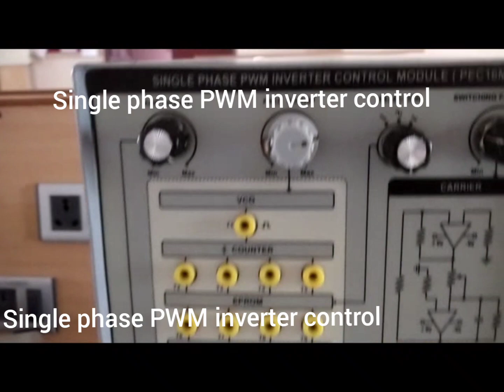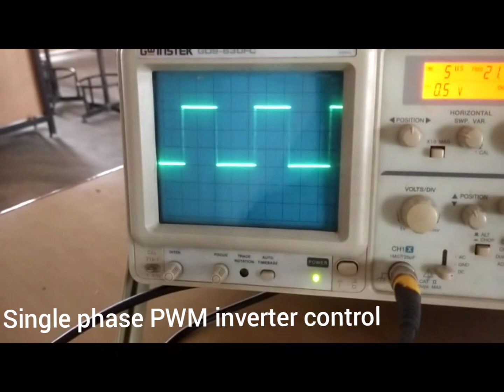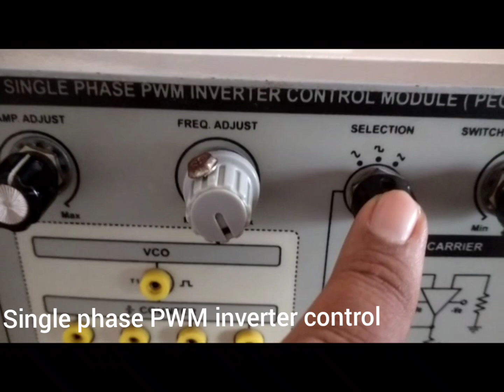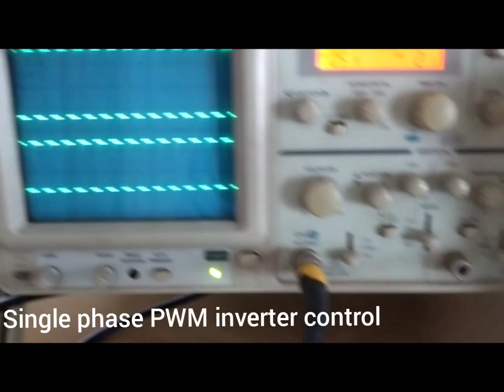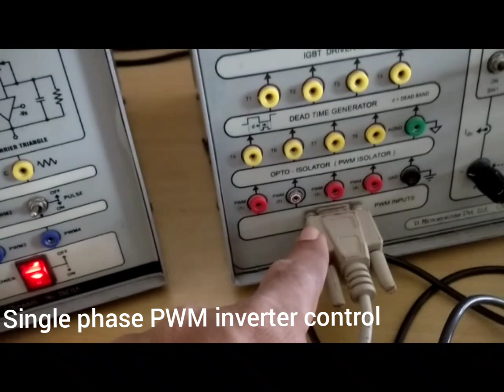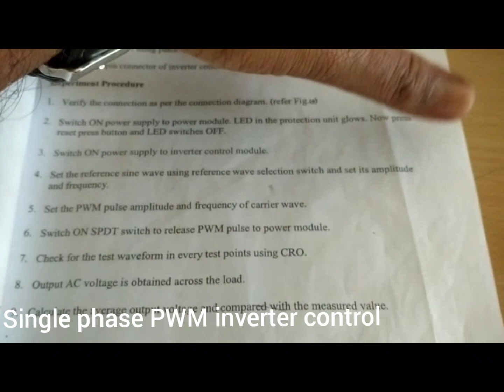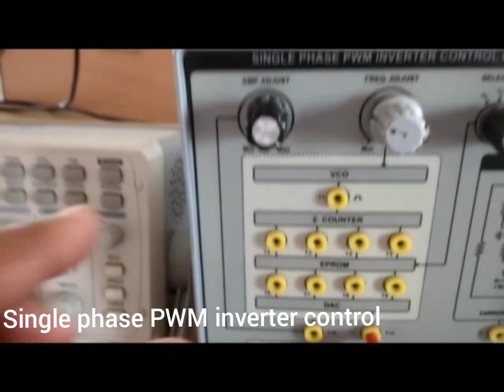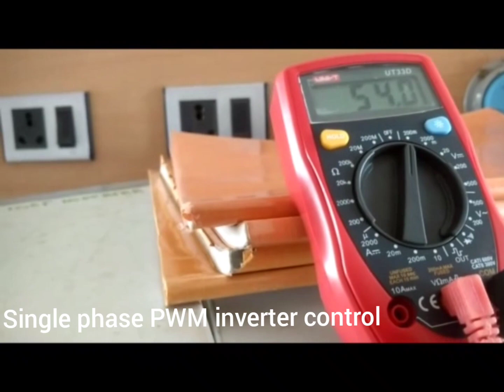PWM single phase inverter control @easyengineering531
single phase PWM inverter control @easyengineering531